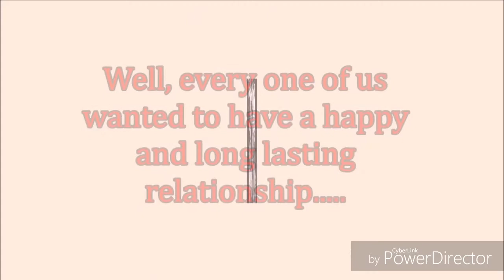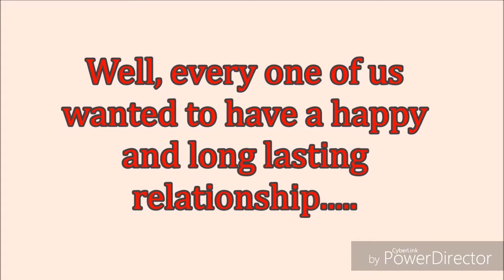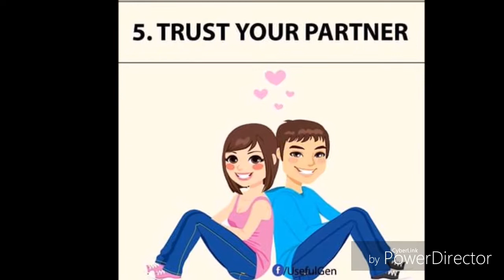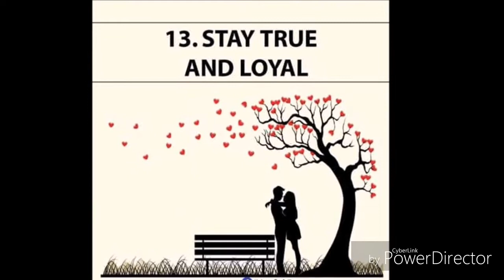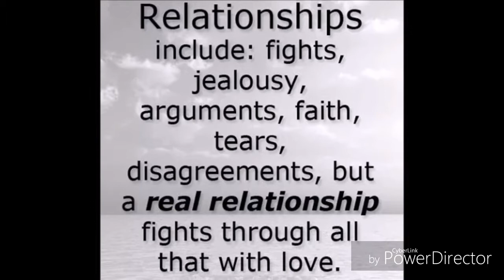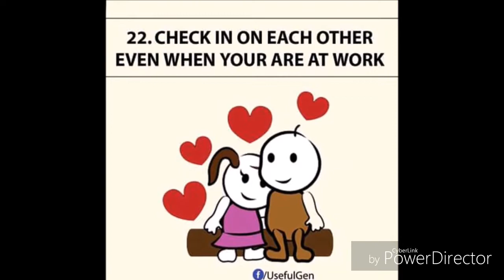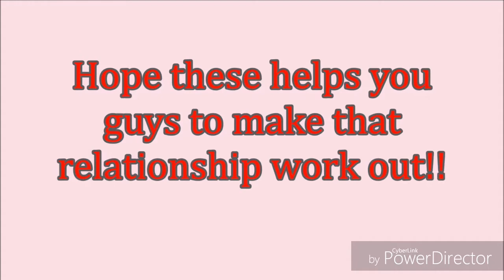UNDENIABLY 25 TIPS TO A LONG LASTING RELATIONSHIP | COUPLES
Hello everyone! Sharing the 25 possible tips on how to make your relationship last for a lifetime.